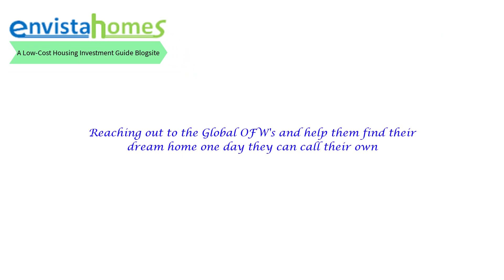EnvistaHomes PH | Channel Trailer1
Welcome To EnvistaHomes. A Low-Cost Housing |Investment Guide Blogsite.
We primarily promote low-cost model home properties from VistaLand Lifescapes Inc., the leading home property developer in the Philippines.